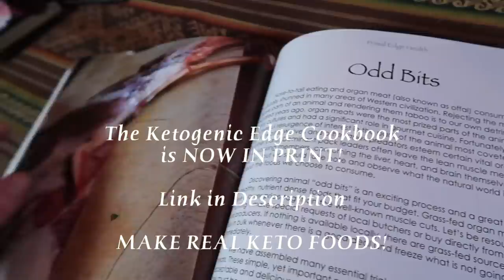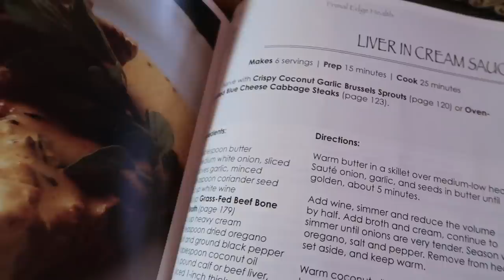Why KETO isn't working for you